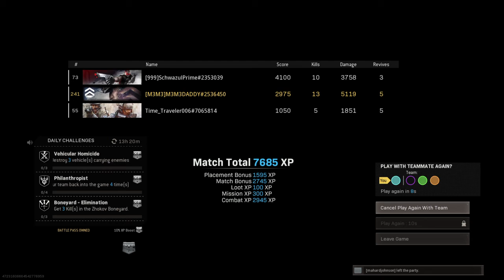13 kill Rebirth mowdown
I never play warzone so this was wild